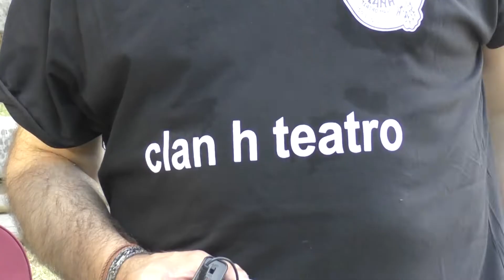A Sport Days in scena il Clan H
A Sport Days è sbarcato il teatro, il Maestro Salvatore Mazza ci presenta lo spettacolo che andrà in scena nell' arena del Parco Manganelli e parte della sua compagnia teatrale.